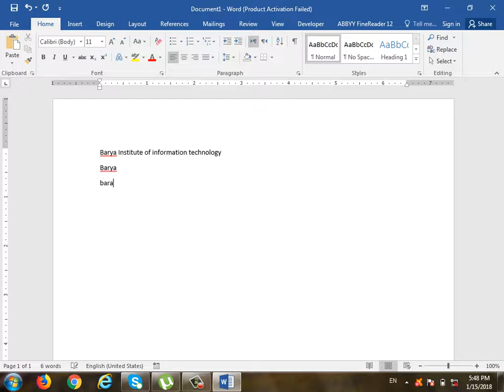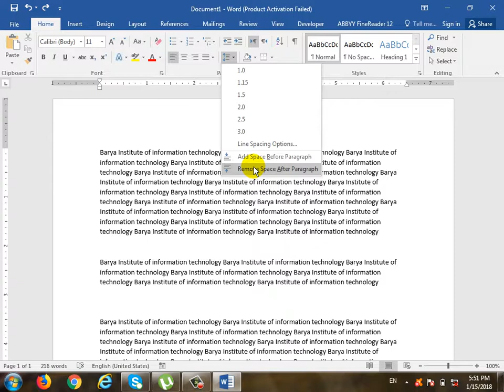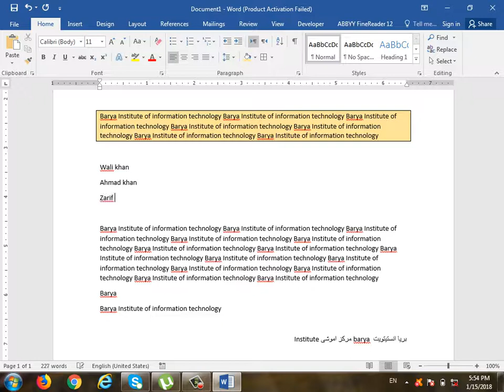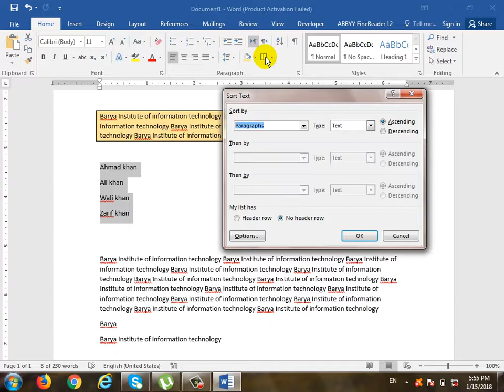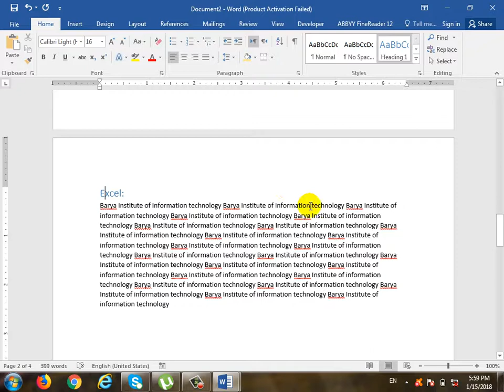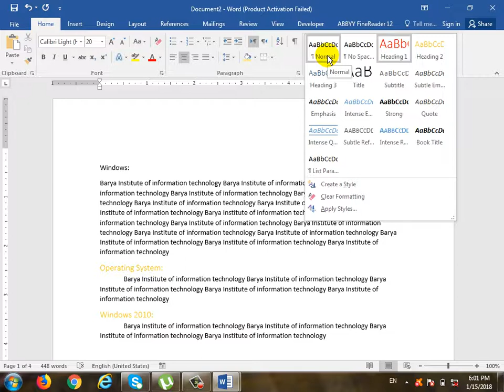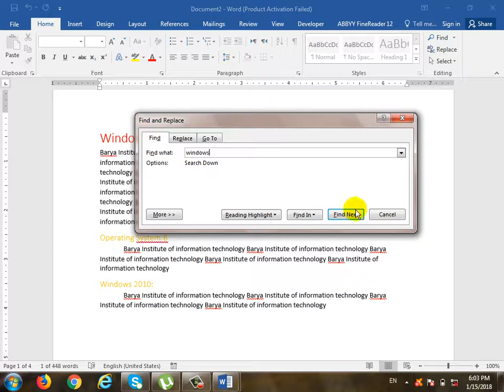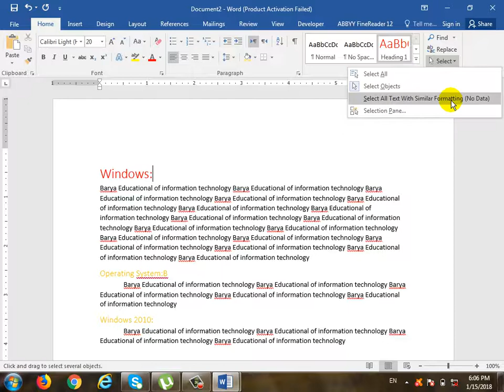Microsoft Word 2016 Lecture-3, Heading Style Find and Replace